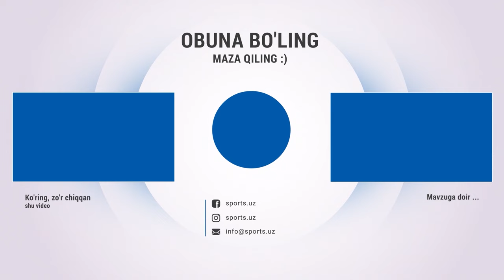Paxtakor-Turon 3:0. Uchrashuvdagi gollar va xavfli vaziyatlar Highlights